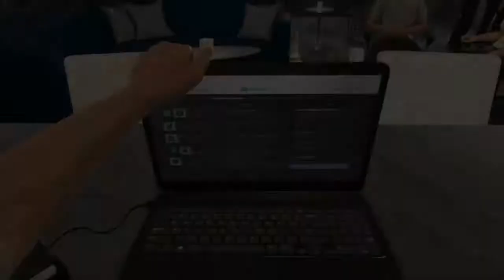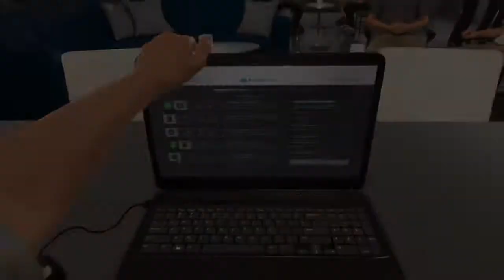F1 2016 Career Mode Rio Haryanto Part 2 : Red Bull Sadisss Bahrain GP Less Commentary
Hey Guys! Back Again With Me LEYRUS
Hope You Enjoy IT !!! :D :D